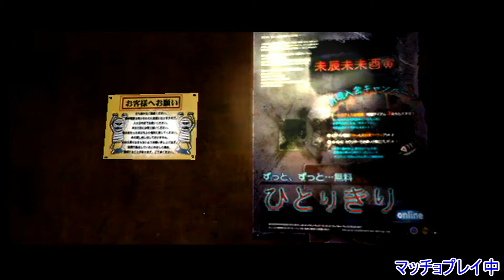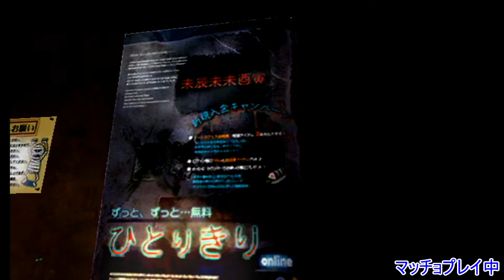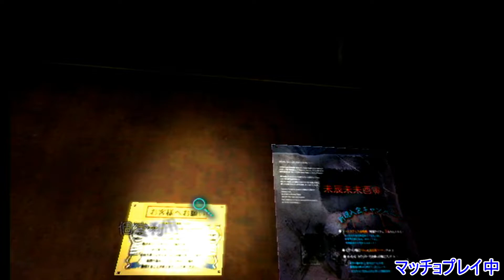【ホラー】CALLING～黒き着信～やったるで！【Wii】#6